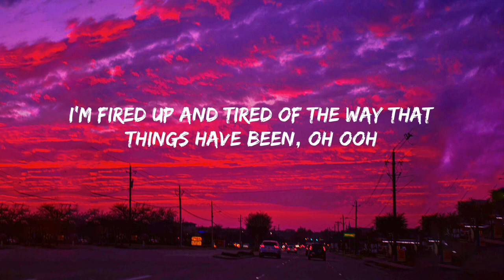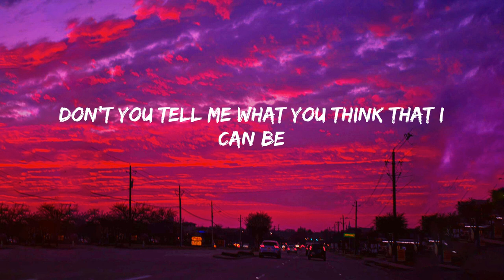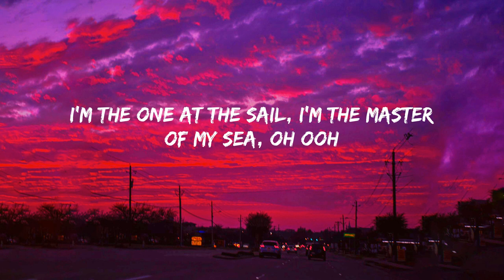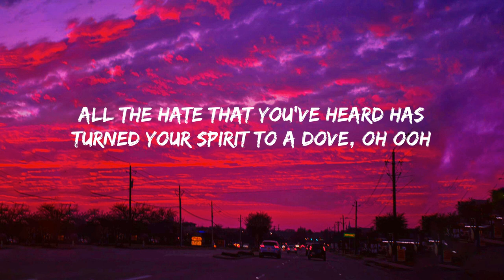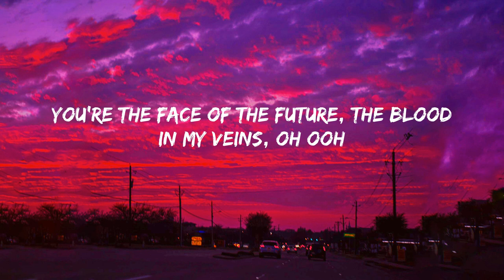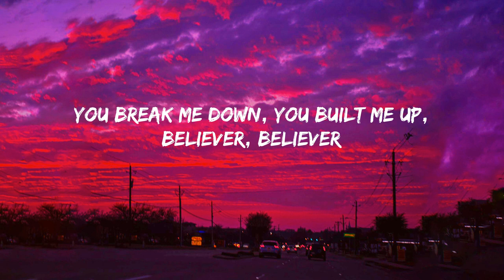Imagine Dragons - Believer (Lyrics)